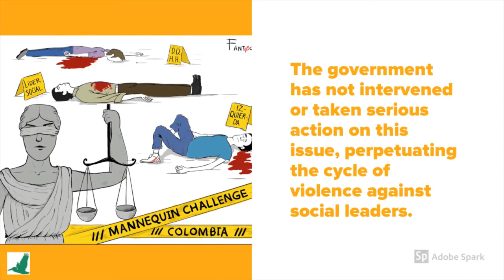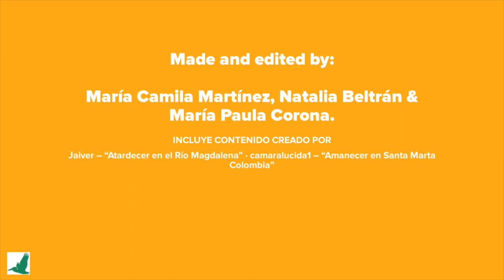The tale of three social leaders killed in Magdalena and surrounding areas